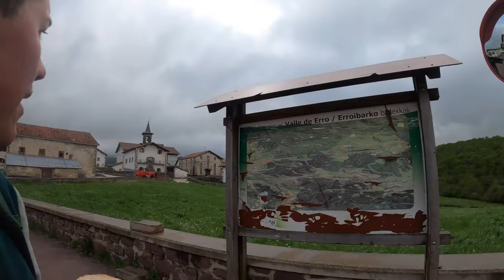Jakobsweg 2023 - 02 - Bettensuche